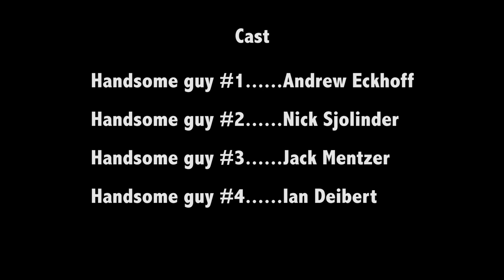Car Jacker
Cast:
Nick Sjolinder
Ian Deibert
Andrew Eckhoff
Jack Mentzer

Crew:
Directed by: Nick Sjolinder
Written by: Nick Sjolinder
Camera: Nick Sjolinder, Andrew Eckhoff
Editor: Nick Sjolinder